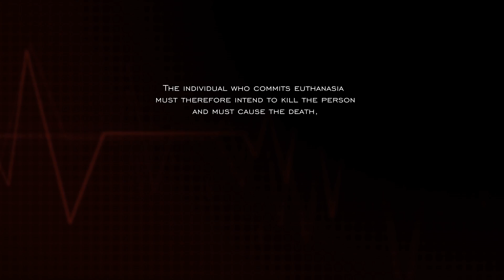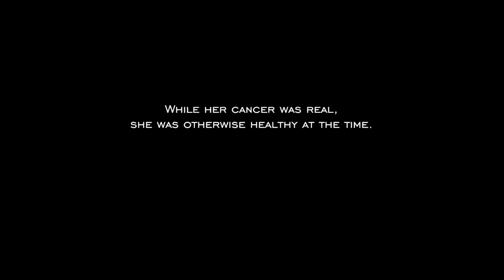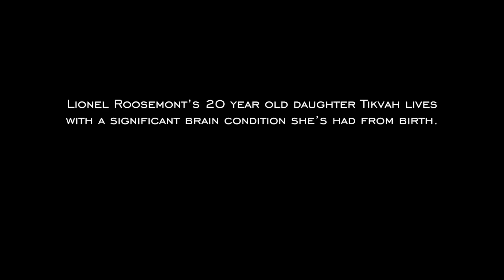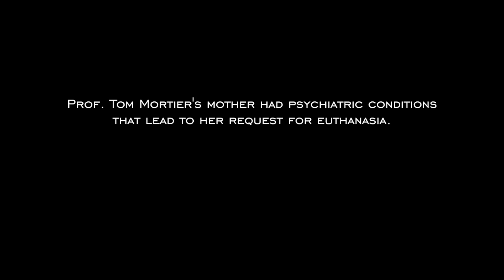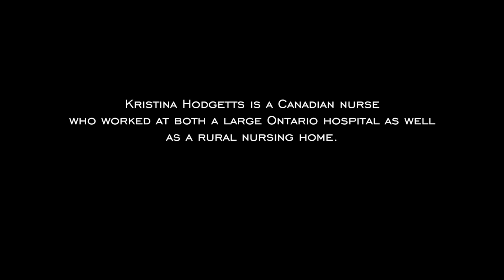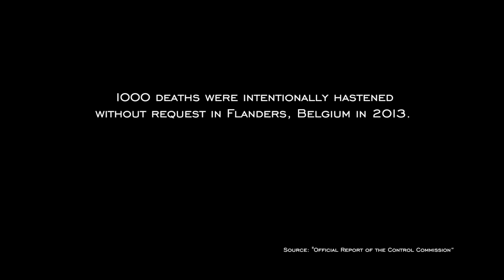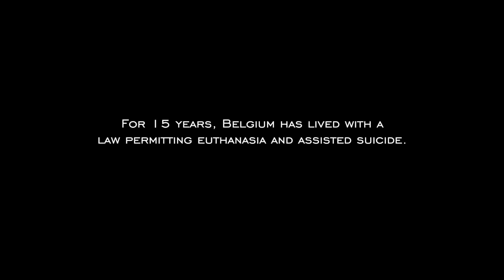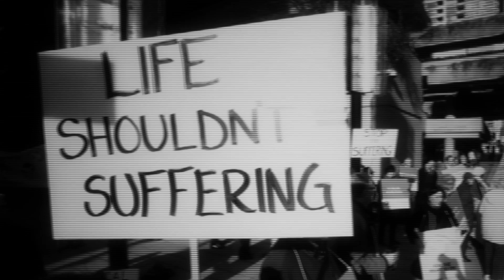Sunday Life on Film Presents The Euthanasia Deception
Join the National March for Life on Sunday, April 25, 2021at 8 pm EDT for a FREE screening of The Euthanasia Deception. This documentary takes an in-depth look at what happens when a country embraces the lie that “mercy killing” is somehow a “good thing”. This feature will also include a special interview with Alex Schadenberg, Executive Director of the Euthanasia Prevention Coalition.